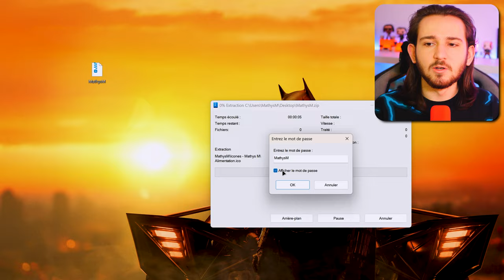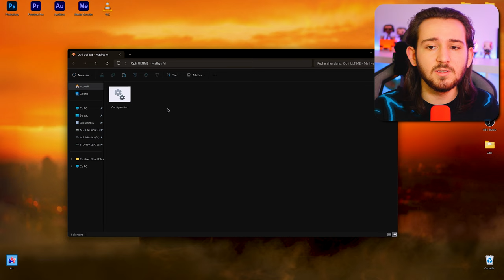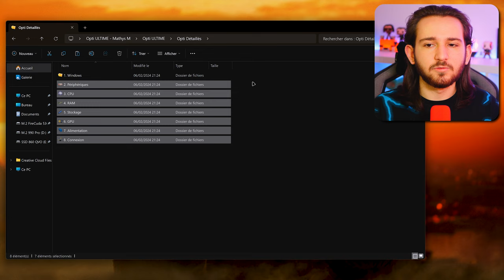Dossier Opti ULTIME v5.2 - Grosse Mise à jour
😎 Le dossier d'optimisation ULTIME passe en version 5.2 avec beaucoup de nouveautés, d'améliorations et de correction de bug !